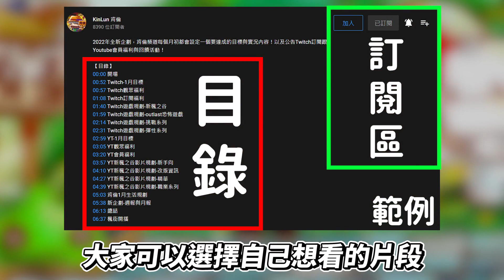新楓之谷｜破風使者10~230懶人包 練等地點時間大公開！讓你快速練等拿勳章！｜破風使者｜生命鬥士｜高級菇菇通行證｜TMS｜引燃｜肯倫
破風使者１０～２３０練等懶人包來啦！究竟練到２３０會得到什麼呢？
下方有目錄！各位楓友可以選擇自己想看的片段唷！

目錄
00:00 開場
00:30 事前的裝備準備
00:36 200等前練等地圖推薦
02:10 200等後的ARC建議
02:30 200等後練等地圖推薦
03:39 練到230等的瞬間
04:13 230等可獲得的「持之以恆的達人勳章」
05:22 結尾

👉實況時間：週一二四五－上午７點在 YouTube 開播！